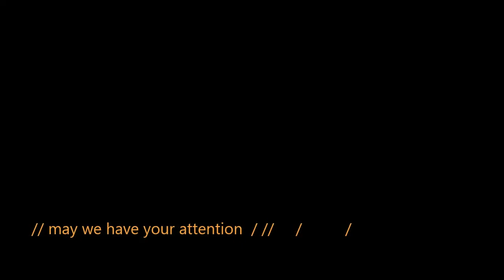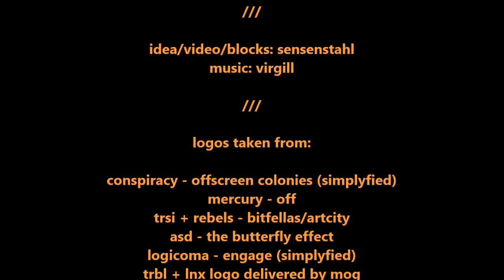Blocker by Haujobb [Wild]